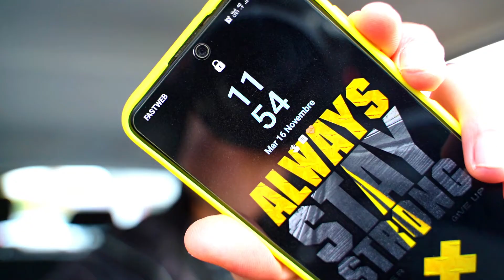SUPER SGARRO AL GIROPIZZA - Vlog 🍕🍕🍕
In questo video vedrete di tutto: Allenamento, giropizza da Scugnizzi, trash e tanto altro 😅
Mettetevi comodi e preparatevi a tante risate e a tante calorie 😉

📌La mia attrezzatura:
Sony a7C